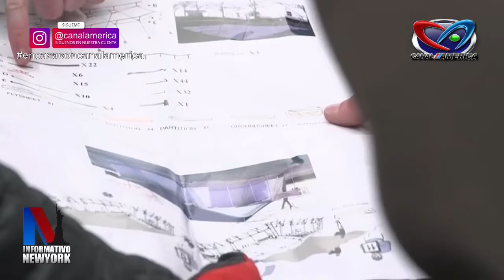ALCALDE IMPONE NUEVA NORMA EN NYC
ALCALDE IMPONE NUEVA NORMA EN NYC: TODOS DEBEN TAPARSE BOCA Y NARIZ POR EL CORONAVIRUS

p. Michelle Rodriguez